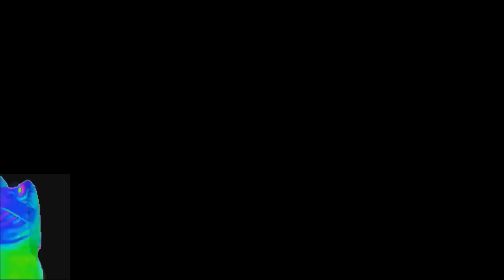Toram Online - New Project 1H Fu vs Iconos Nightmare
Here comes the preview for next build

1H Fu Lv. 180

(unnamed)

1H Fu is hybrid build with 1H Sword as main weapon and knuckle as secondary weapon. 1H have main purpose to give high attack which can improve damage of knuckle skills.

Build will be focused on Chariot main dps, with high ampr from Blade skills and fast movement from assassin skills.

Hope you enjoy, have a nice day ^^/